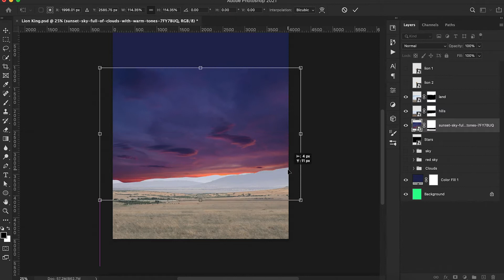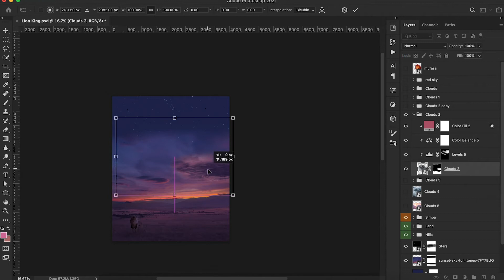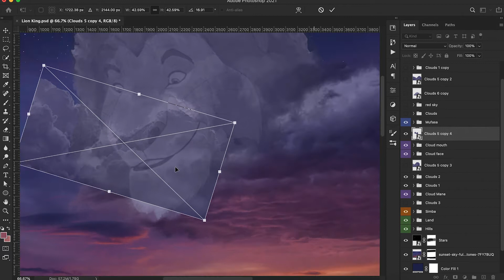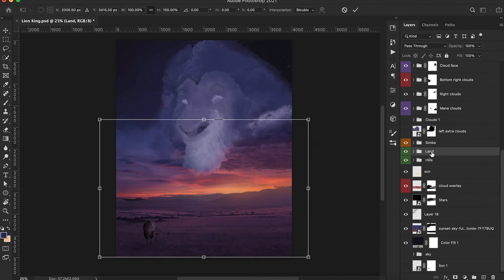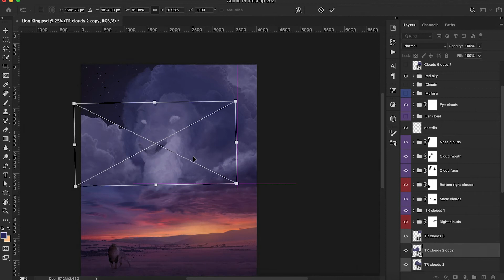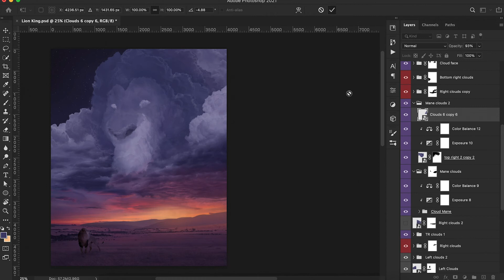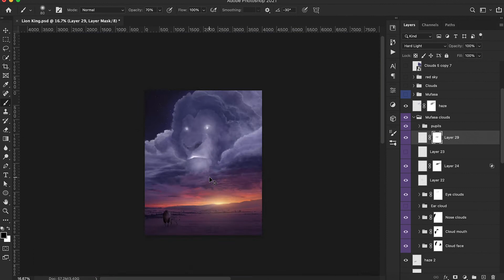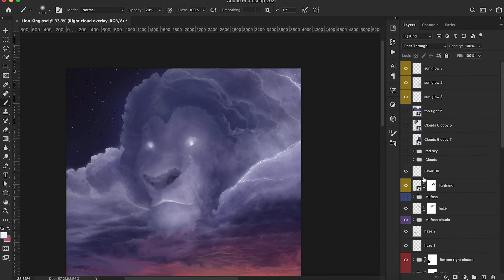Photoshop Speed Edit | Lion King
In this Photoshop Speed Edit we are going to recreate that iconic scene in the Lion King where Simba is seeing his father Mufasa in the sky.  This speed edit will incorporate tons of Photoshop techniques involved with manipulating clouds and other sky images.  This composite was a huge challenge for myself and something quite different than what I have created in the past in Photoshop.

I hope you like this Speed Edit of the Lion King and thank you in advance for any support with this channel and video!

Equipment used:
Macbook Pro (16in. 2019)

Other applications used:
Camtasia 2020